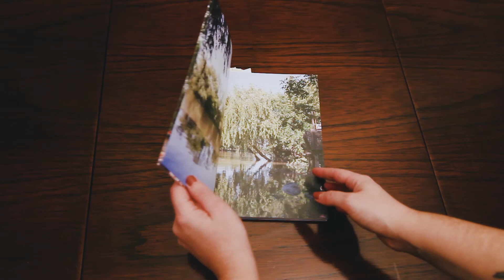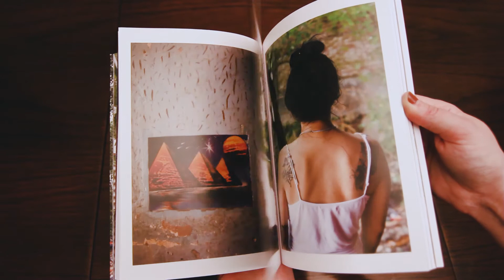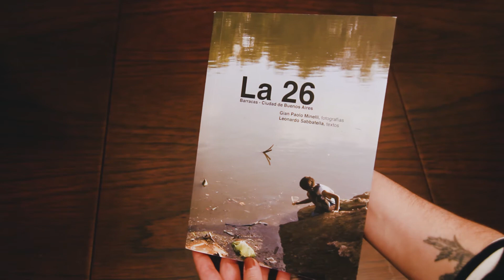Gonzalo Aguilar | Coleccionar un Mundo x Gian Paolo Minelli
Gonzalo Aguilar recorre su historia con Gian Paolo Minelli, el valor de su obra y lo que hay detrás de algunas de las fotografías en exposición en su muestra ColeccionarUnMundo.